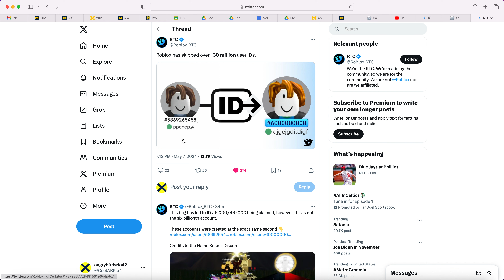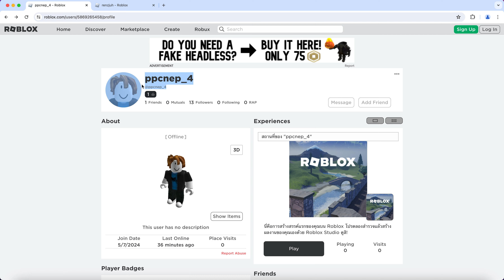Roblox Suddenly skips UserID's to 6 BILLION?!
Roblox did something that has shocked practically everyone, skip UserID's all the way to 6 billion, something that would've happened a month from now.